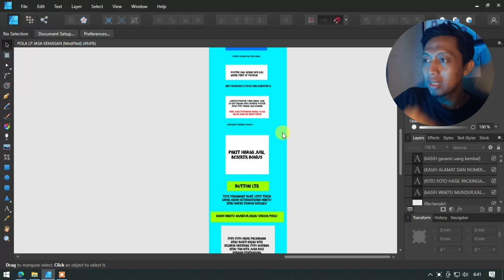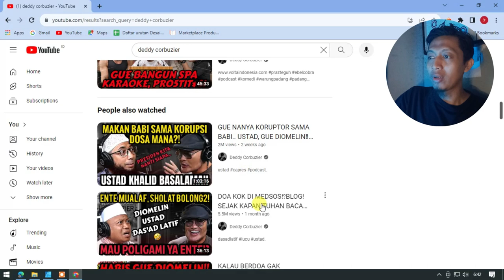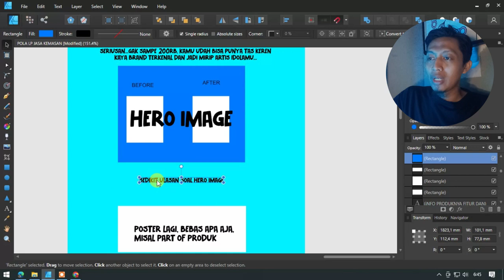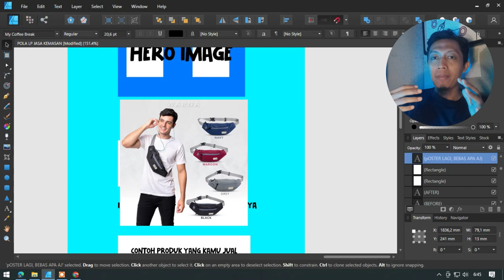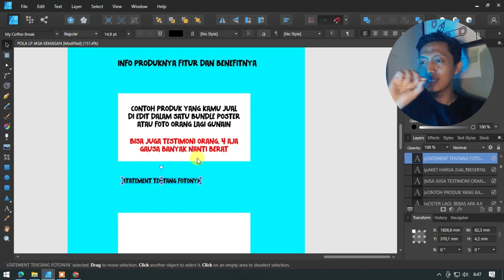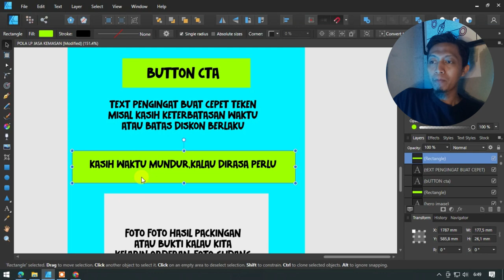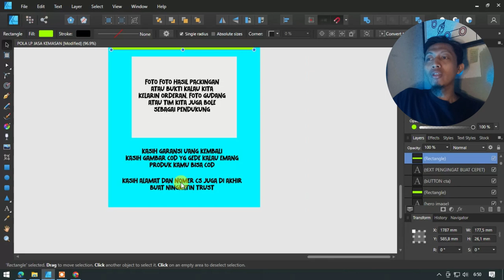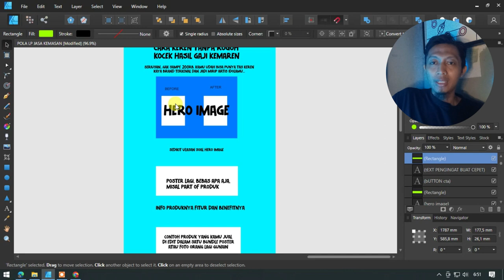SUSUNAN LANDINGPAGE BUAT JUALAN DI 2023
Lagi lagi cara ini berdasarkan pengalaman, bukan terkaan, kalau dirasa beda sama mastah diluar sana atau guru elu, ya mohon maaf dah...

semoga bermanfaat.

Terima Kasih.